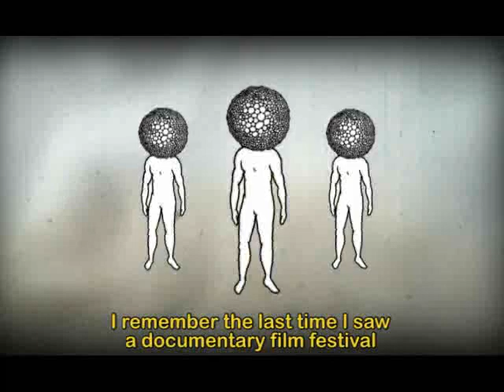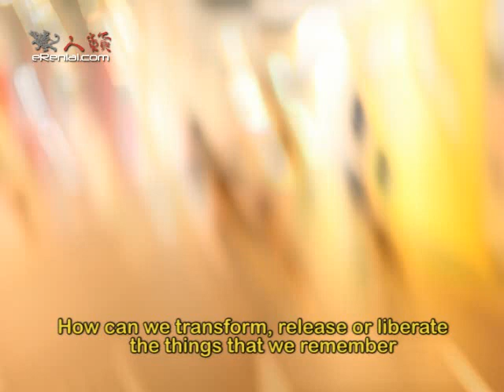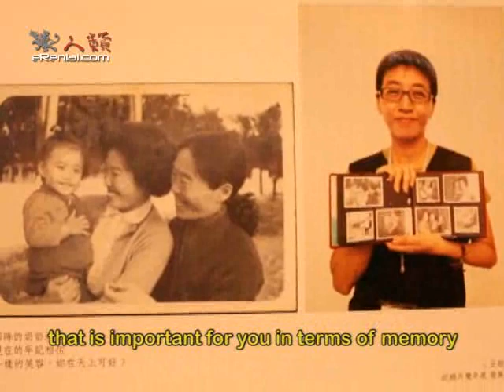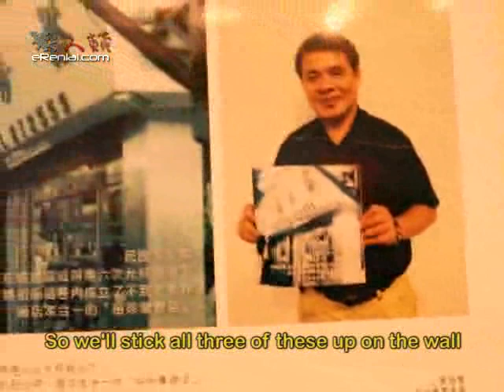Interview with 2010 TIDF Curator Angelika Wang (王耿瑜)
Angelika Wang gives her own explanation of Free Memory, the main programs in this year's festival, the state of documentary and gives a few recommendations of films to look out for.